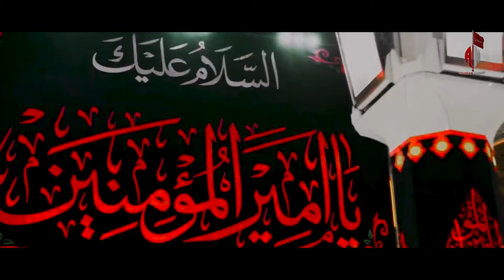NEW Noha Ya Mola Ali Ali Imran Naushad 2024 (یامولاعلی)| Urdu Farsi Noha Ramzan 2024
Title: Ya Mola Ali AS
Reciter: Ali Imran Naushad
Poetry: Janab Shoib Misbah
Composition : Haji Yawar Mirza
Voice over Artist: Ustad Rajab Ali Khan
Sathi Noha Khuwan: Ustad Rajab Ali Khan, Amanat Ali Khan Sonu, Ghulam Abbas Khan Monu
Video & Editing : NR Production
Camera: Syed Moiz Ali Rizvi
Audio Recording: Shadab Studio
Audio Mastering | Syed Fahad Ahmed (Shadab Studio Karachi)
Cover & Thumbnail Design: SAJ GFX 2024
Special Thanks to: Janab Mehdi Yaqoobi
Nigraan: Janab Latif Hussain